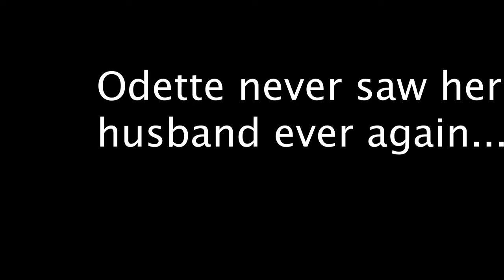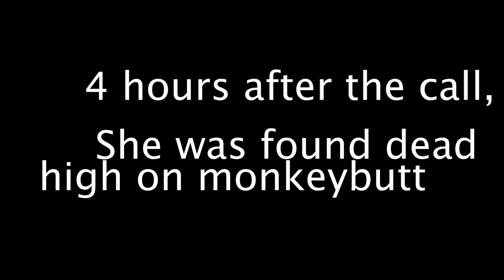MY JOURNALIST PARTNER IS A SEXY FOX?! - [3] - Backbone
On the third episode of Backbone, developed by EggNut, we have a long discussion with our new partner who just so happens to be a fox we met earlier at The Bite. We come up with a plan of what we should investigate next in hopes of coming closer to taking down the scary polar bear (possibly golden retriever?) lady. We say no to flesh production.